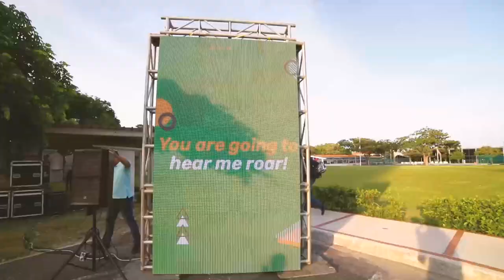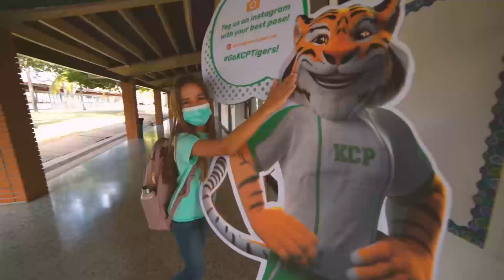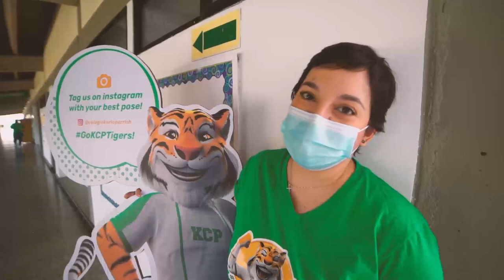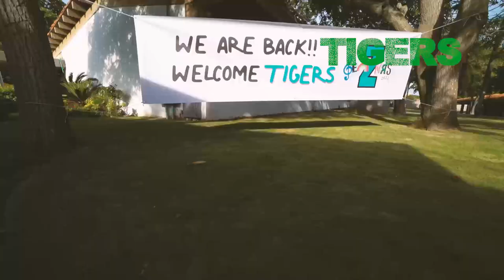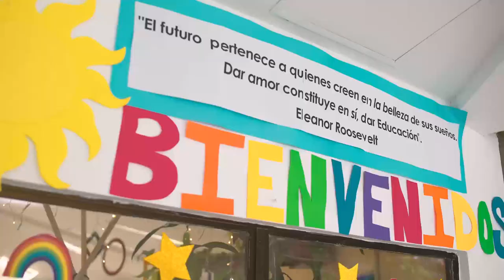Back to the KCP Campus - 2021-2022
This is how we roll! 🎸🎸Our Tigers are back in the game and ready to roar as strong as ever! Throwback to our firsts days back on campus!